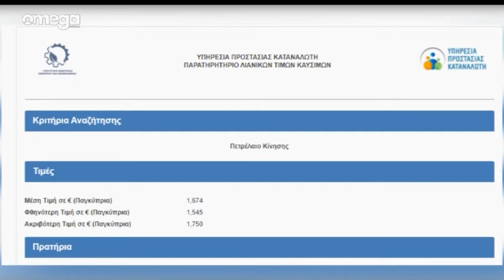Aντιδρούν οι καταναλωτές για τις αυξήσεις στα καύσιμα